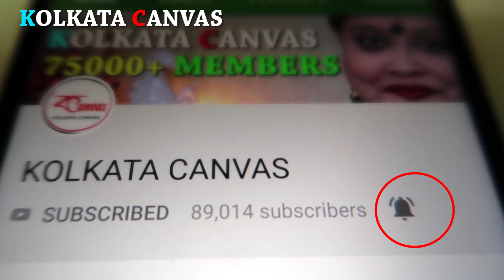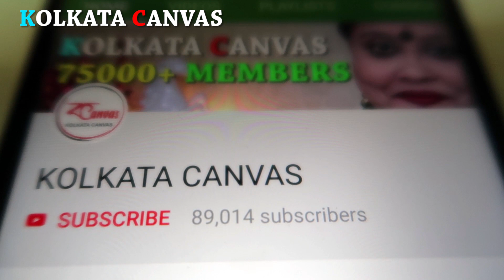গ্যাসের সমস্যায় ভুগলে কি খাবেন জেনে নিন।